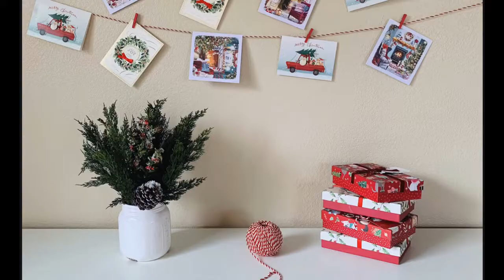Weihnachtsbaum Dekorieren, Christbaum dekorieren, Tannenbaum dekorieren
Traumhaft schöne weihnachtliche Dekorationsideen für den Weihnachtsbaum und eine kuschelige Stimmung für zu Hause schaffen.

Wir hoffen Euch hat das Video: Weihnachtsbaum dekorieren, Christbaum dekorieren,Tannenbaum dekorieren , gefallen. Bei DIY DEKO IDEEN gibt es regelmäßig neue Tipps zu entdecken. Wollt Ihr Euch das nicht entgehen lassen?